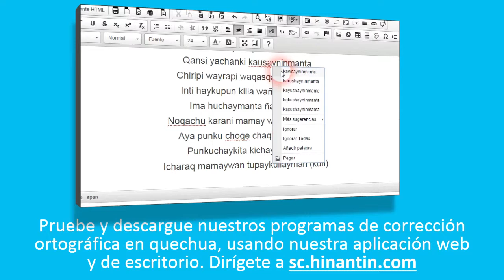Como pronunciar apichu ‘camote o papa dulce ’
Grupo de Investigación Hinantin: La entrada ‘apichu’ es parte de la base para el desarrollo de un diccionario hablado disponible gratuitamente para el idioma quechua.